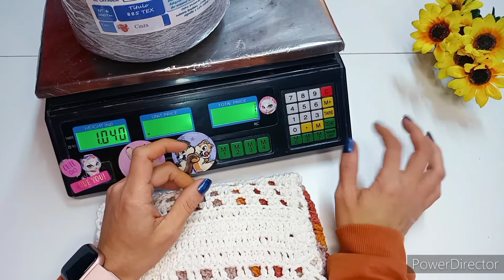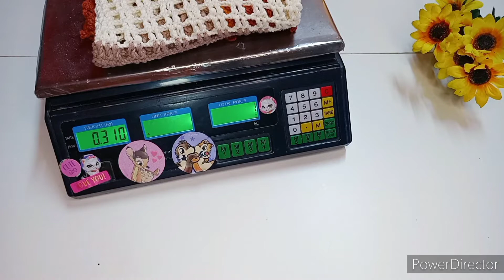♡ Vlog 9°Combinação Tapete Prático Econômico 😻💥sobroulucroulacrou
♥Novidades💥Nova Coleção Produção De Tapetes Econômicos, Fácil,lucrativos,com Combinações novas E Diferentes.
Lucrando 100% Com As Sobrinhas de Barbantes...
A Cada Combinação uma emoção e Paixão Diferente💛
Lucrando Muito Com as Sobras De Barbantes 💥💞

♡ Para Encomendar ou Adquirir Alguma peça na Pronta Entrega

♡Quer Ficar Pertinho da Leoa BraBa♥🦁

🚨Contatos Direto Da Fabrica Barbantes Crochétka
VAREJO E ATACADO

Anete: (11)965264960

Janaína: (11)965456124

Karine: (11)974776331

Grande Beijo Da Leoa BraBa👑🦁